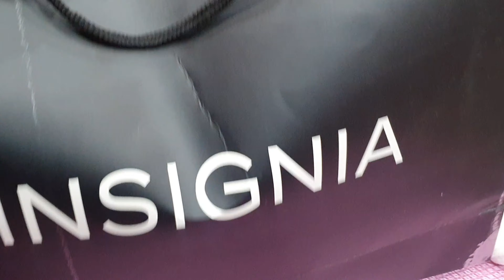what’s in my bags??|What I carry in my bag while traveling?|Bags pack as a mom of 2😅|sanavlogs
Betay k sath a6wa nae kiya😭|cravings nvr end|irha k dress kn stich krta|husband ka favourite paratha

i need your support to increase my
youtube family for that
please
pages
comments mein btaein k ap logn ko vlog kesa lga?